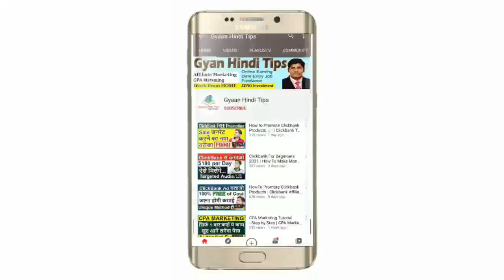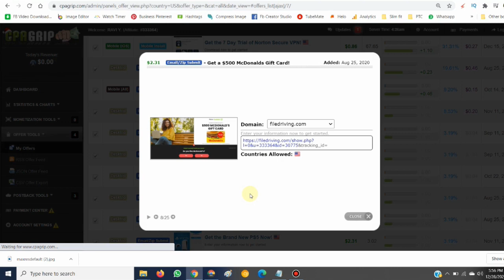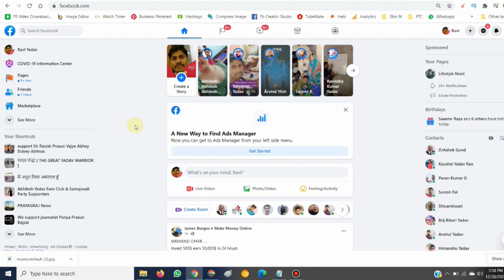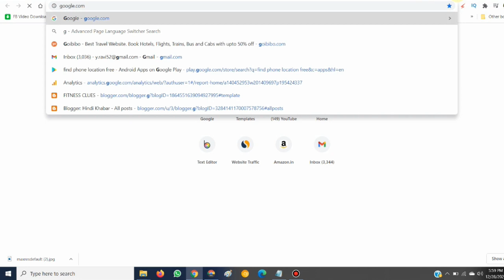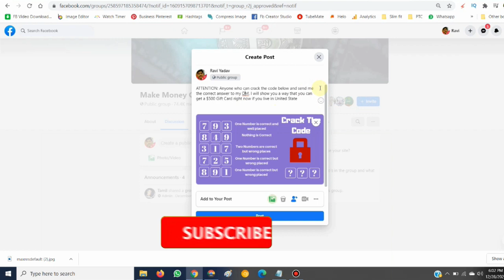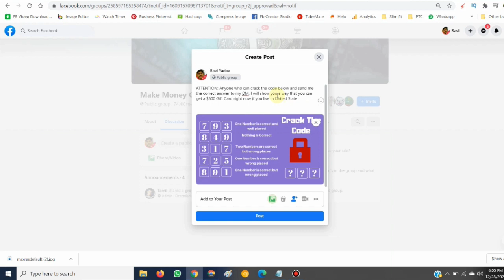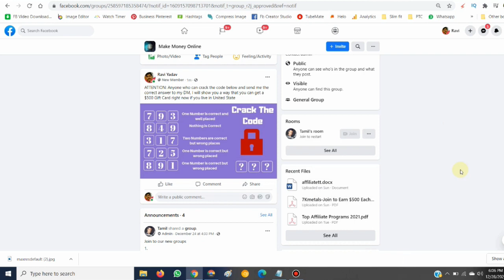CPA Marketing 2021 | How to Start CPA Marketing For Beginners Step By Step | Earn Money Online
Best Mic
Best Tripod

क्या आप भी घर बैठे पार्ट टाइम में कमाई करना चाहते है तो निचे दिए गए सभी वीडियो जरूर देखें 100% Free Joining.

cpa marketing
cpa marketing for beginners